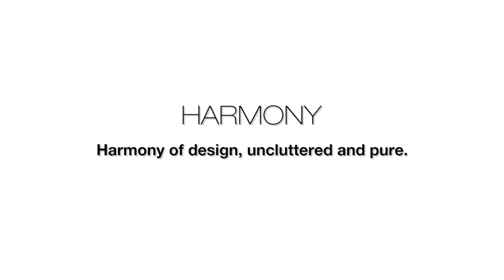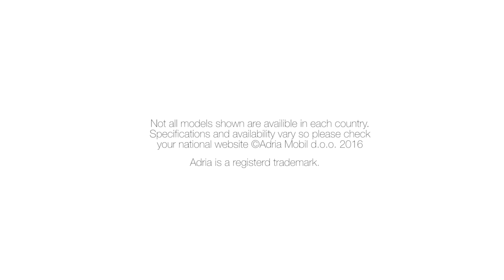2017 Adria Sonic Plus Image video